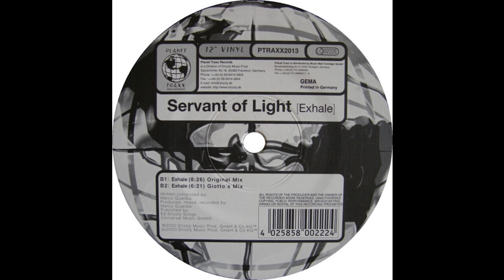Servant Of Light - Exhale (Original Mix) 2000